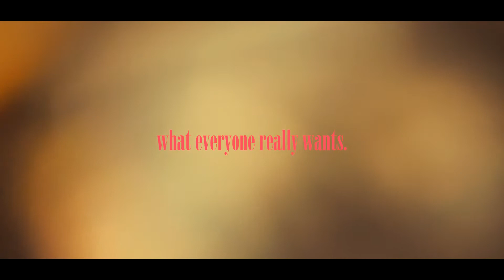WHAT EVERYONE REALLY WANTS | Trailer #1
trailer for my new short film

starring: clancy price
evelyn marungo
steve garcia
mason dzimek

DOP: chris hernandez

directed, written, & edited: clancy price